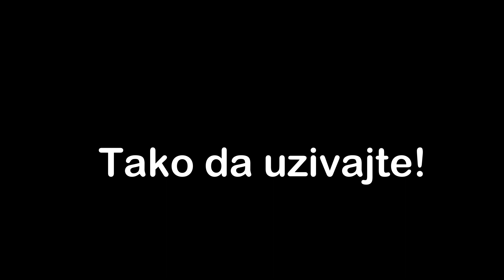Ovaj video je napravljen UNAZAD 2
Nadam se da ste uzivali u ovom videu,ako jeste,obavezno ostavite lajk